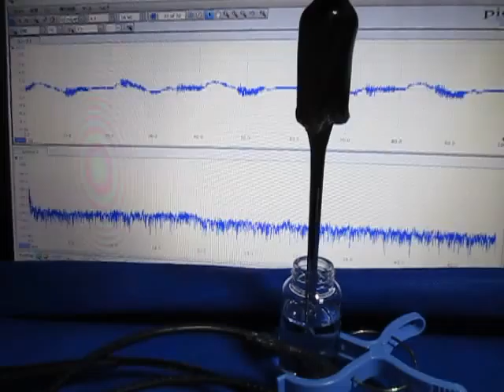メガヘルツの超音波発振制御システム